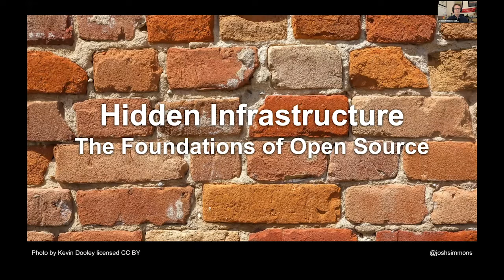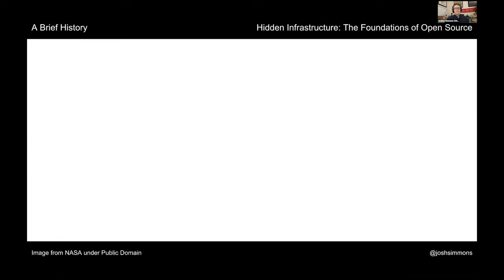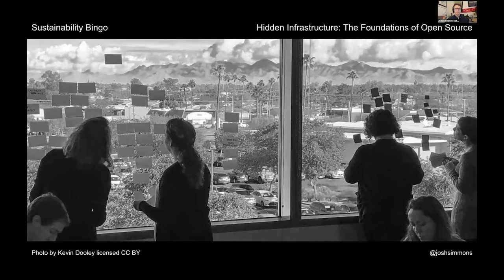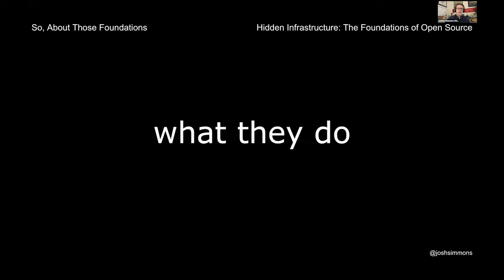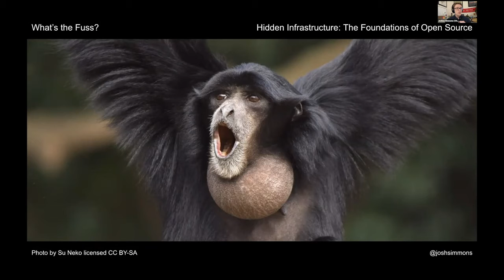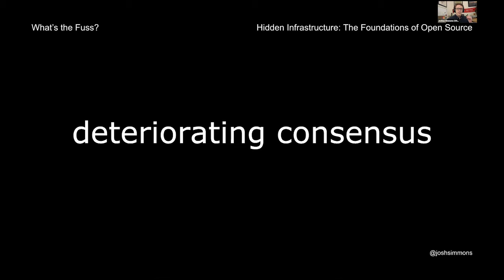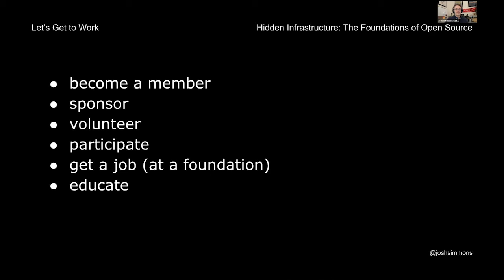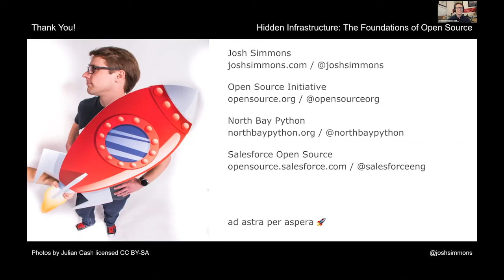Hidden Infrastructure: The Foundations of Open Source - Joshua Simmons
Presented by: Joshua Simmons, Salesforce + OSI
Presented at All Things Open 2020 - Nonprofits Track

Abstract: Modern software development wouldn’t be possible but for the work of countless nonprofits, yet we the benefactors of their work largely labor in blissful ignorance of this hidden infrastructure. I did too, for 15 years.

Linux, Git, Python, Drupal, Homebrew, Eclipse, Apache Web Server, and Kubernetes–these are just a few of the ubiquitous projects that rely on nonprofits. Even open source licensing itself relies on a nonprofit!

In this talk, we’ll survey the nonprofit ecosystem that undergirds our industry. We’ll answer questions, including:

- Who are these nonprofits?

We’ll explore why the future of open source, and our livelihoods, rests on the continued existence of these nonprofits. And lastly, we’ll answer the question: what is our role, as creators and consumers of open source software, in light of all this?